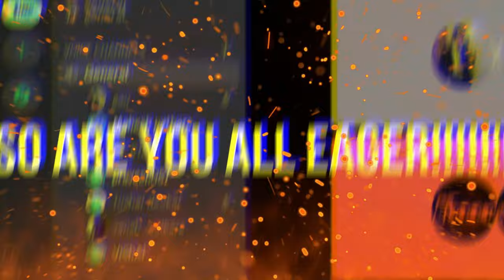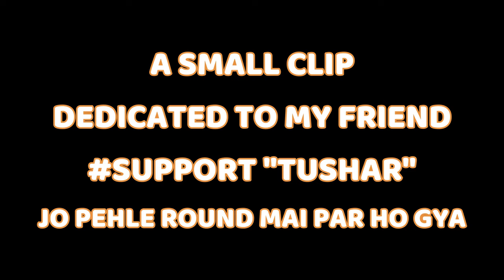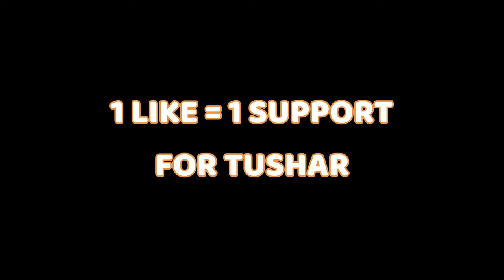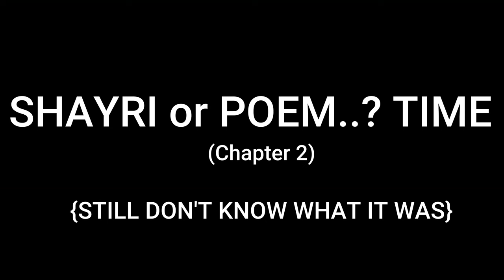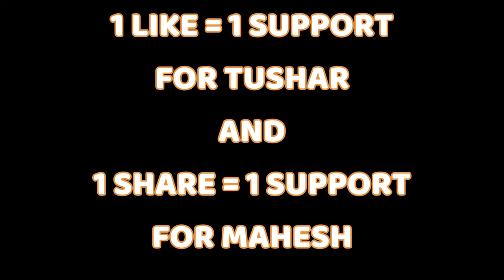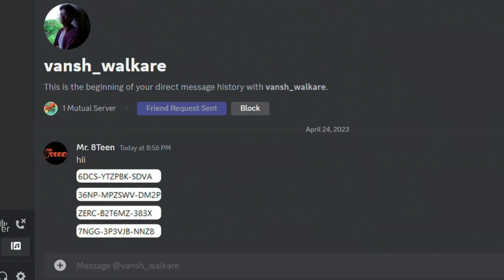If You WIN, I'll Pay you 1,000Rs!!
Welcome to our latest video! Today, we're playing a fun game that not only
promises to be entertaining but also gives you the chance to win a prize!
That's right, we're giving away 1,000 Rs to the winner of this game!

Follow our Instagram account to about the future videos before anyone!

Song - Taare Zameen Par
Singer - Shankar Mahadevan, Bugs Bhargava, Vivinenne Pocha